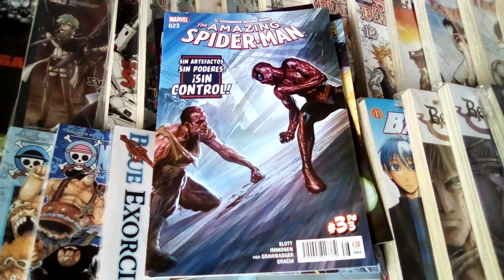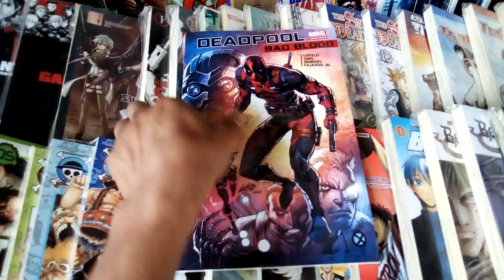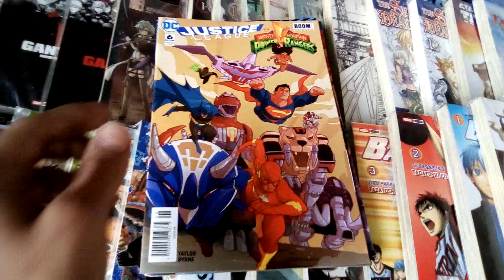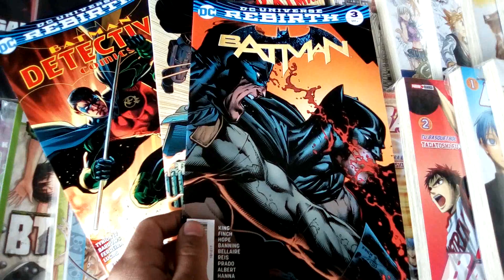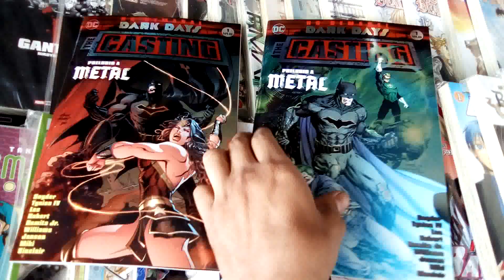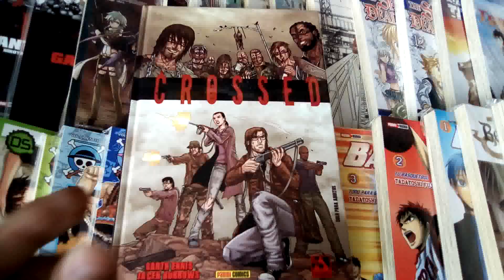SMASH! MARVEL Y DC, REBIRTH, METAL, DAREDEVIL, SPIDERMAN, BATMAN, AVENGERS, SUPERMAN Y MÁS!😱😍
Te esperamos en Av. Tamaulipas esquina con Alfonso Reyes, en col. Condesa, CDMX.

contamos con bolsas para cómics y manga, cartones, forros y cajas